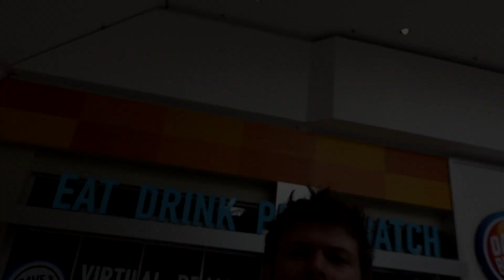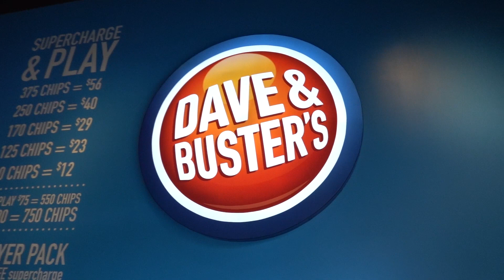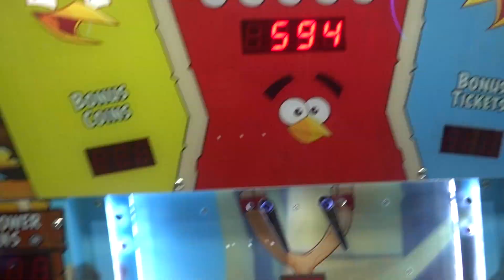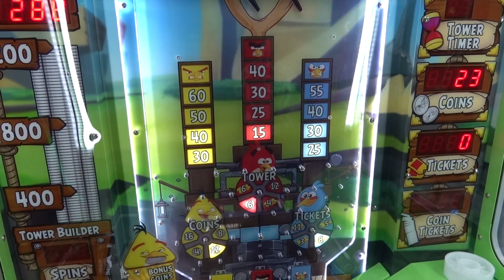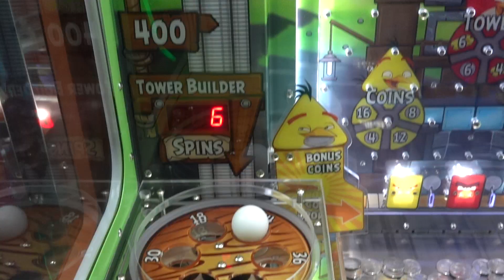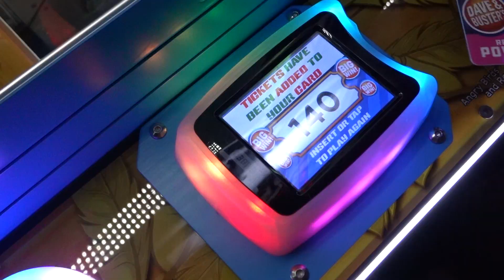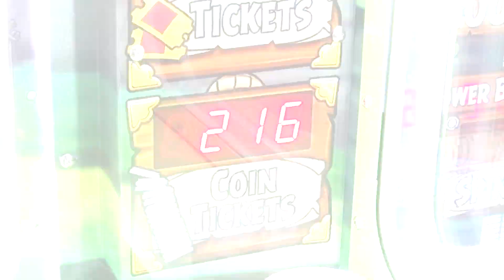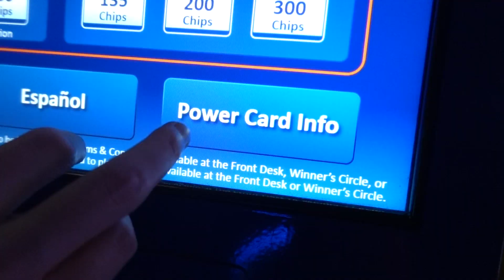Knock Over the Coin Tower to WIN the Arcade Jackpot!!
Today I'm back at Dave & Busters arcade to play the NEW Angry Birds Coin Crash arcade game! This is easily one of the coolest games I've ever played. Basically it's like an arcade coin pusher and you have to knock off tokens to win tickets. You can also build a coin tower if you hit the tower bonus! Let's see if we can build a coin tower, maybe hit the Super Bonus, and win lots of tickets!

COOL STUFF!